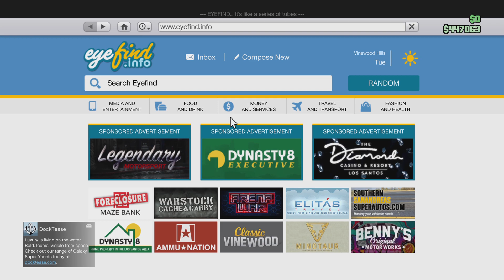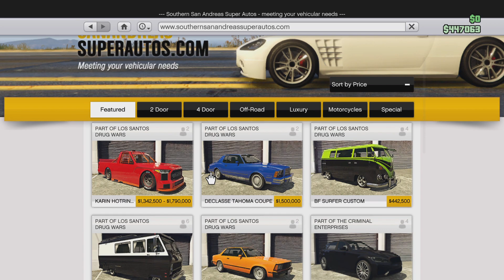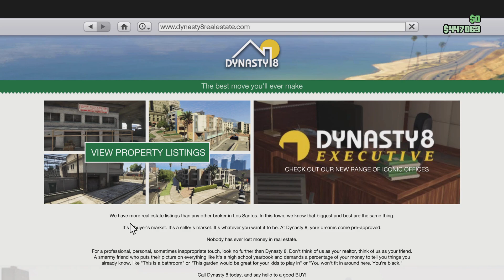Grand Theft Auto V weekly update